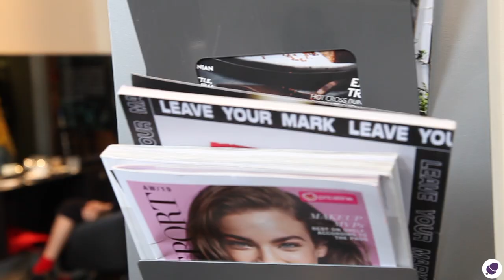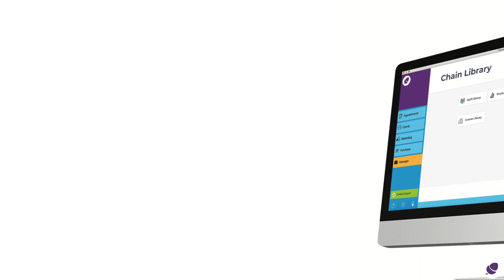Software That Can Manage Mulitple Salon Locations - Mien Salon & Spa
When Mien Salon Spa in Melbourne opened their second branch Mini-Me, they found it tough to cater for both brands with one system. That's when they found Phorest!
Click here to request a quote or book in for a free demo with Phorest Salon Software and find out more

Why not check out the Phorest Blog for even more salon marketing and management tips, ideas & freebies
Who Are Phorest Salon Software:
Phorest Salon Software has more than 4,000 spas and salons as customers in Ireland, the UK, Finland and the USA. Forbes describes us as “…the leading salon appointment and CRM software company“.

What we do:
Phorest Salon Software helps salon owners get their clients in more often, spending more.